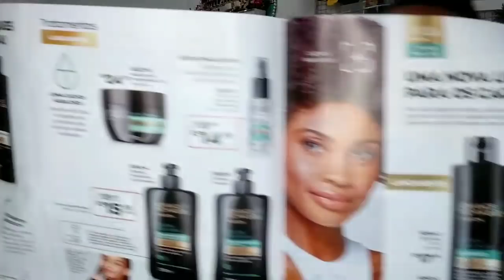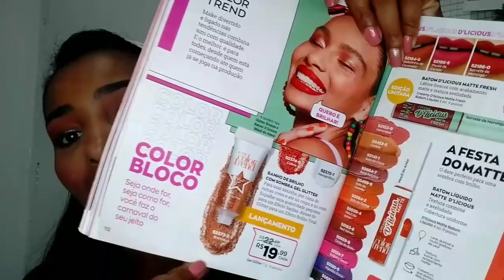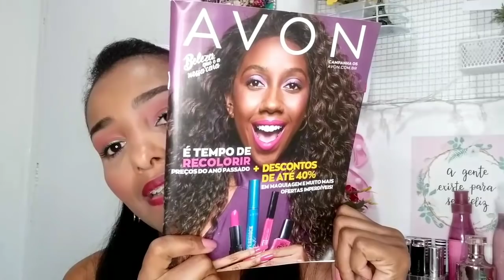CAIXA AVON CAMP 04 📦